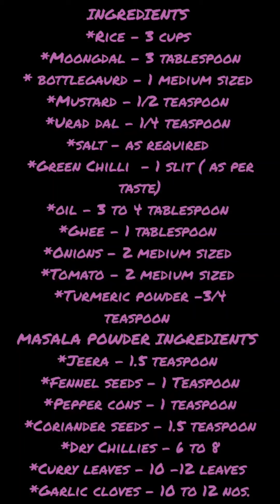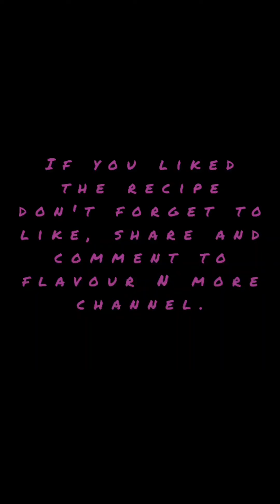Sorakkai satham | Bottlegourd rice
sorakkai satham or bottlegourd rice is a very simple and easy variety rice. it's a healthy blend of bottlegourd and rice with a variety of spices.

hope you liked the recipe